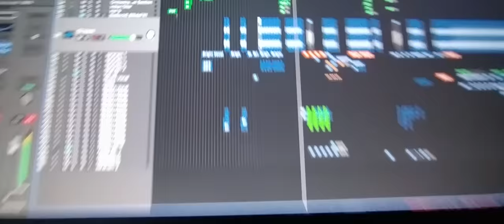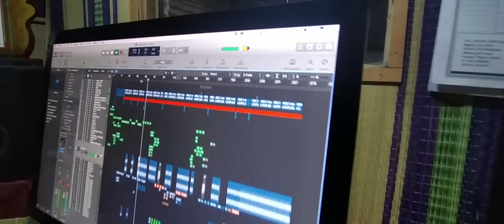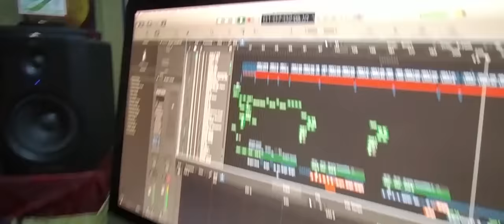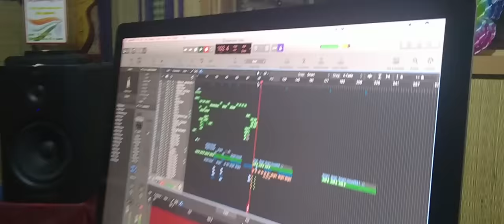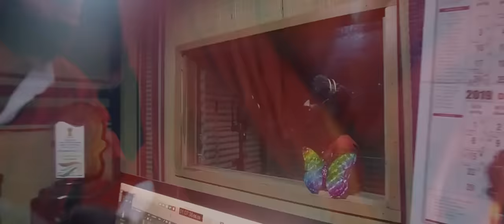AANANDHA AYYAPPA -BADAGA DEVOTIONAL SONG | KALLAKORAI GOWTHAM | MURUGESH PORTHY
Singers:KALLAKORAI GOWTHAM, VISHAK RAJAGOPALAN
Lyrics: KALLAKORAI GOWTHAM
Editing :VIVEK MANO